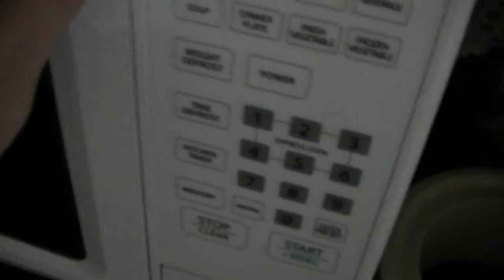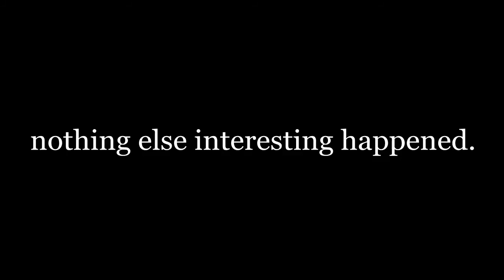Well my day was wasted... (VEDA DAY 9)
Went to work for no reason and it took up my whole day sooooo fml.